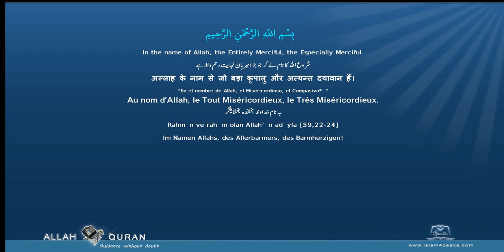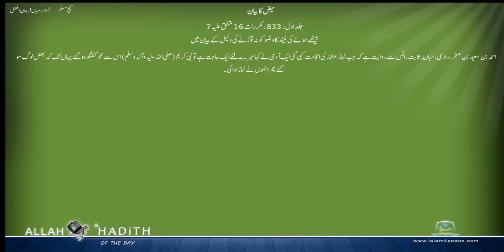Sahih Muslim Urdu صحیح مسلم اردو 004 حیض کا بیان